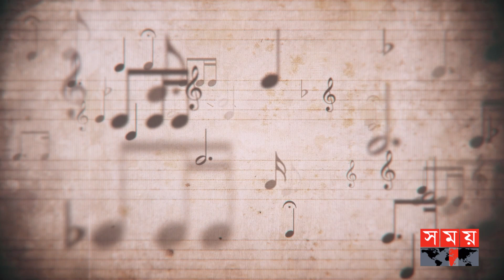বেখেয়ালে নিয়ম ভেঙেছেন সতীনাথ মুখোপাধ্যায় | Satinath Mukherjee | Bengali Singer | Bangla Song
হৃদয়স্পর্শী সুর ও শব্দের গাঁথুনিতে প্রতিটি গীতিকবিতা হয়ে উঠে মনমুগ্ধকর, মানব মনে যা রেখাপাত করে গভীরভাবে। তেমনই ভাবের, শব্দের, সুরের, ছন্দের, মেজাজের, পরিবেশের বহুমাত্রিকতায় বাংলার সংগীতভুবনে- খ্যাতিমান বাঙ্গালী সতীনাথ মুখোপাধ্যায়